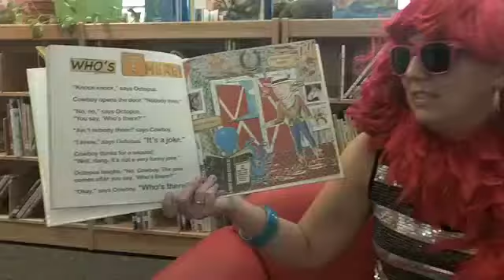See the ECS Secret Readers Share Cowboy & Octopus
To celebrate Children's Book Week, the ECS Counselor, PE Teacher, Nurse, and Librarian share a special book disguised as secret readers!